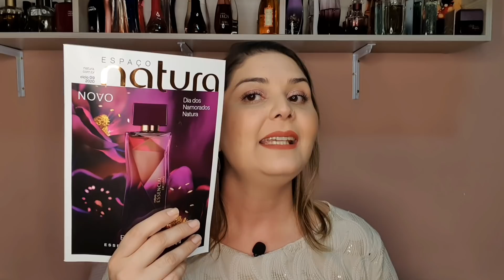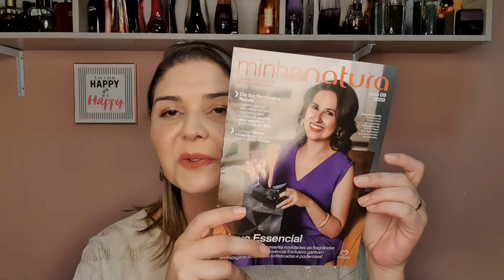ABERTURA DE CAIXA PRESENTES MÃES CICLO 07/2020